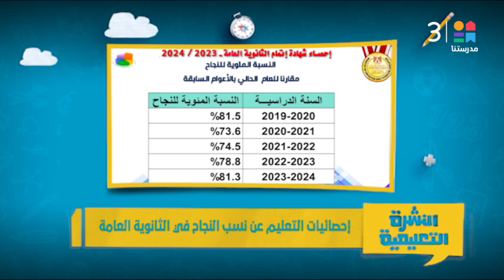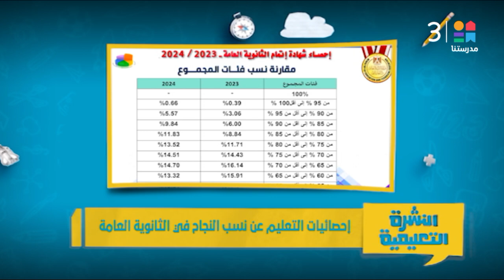📊 إحصائيات التعليم عن نسب النجاح في الثانوية العامة | النشرة التعليمية